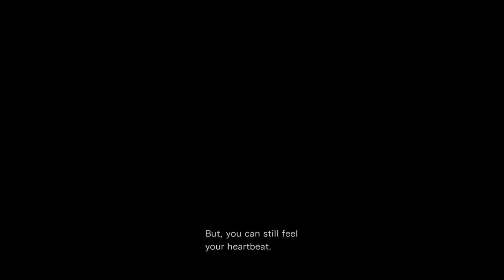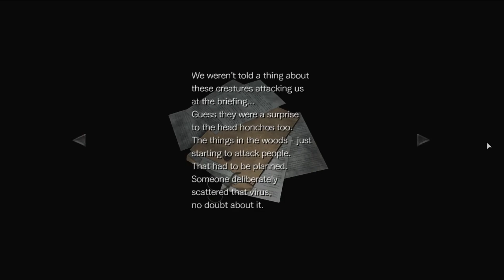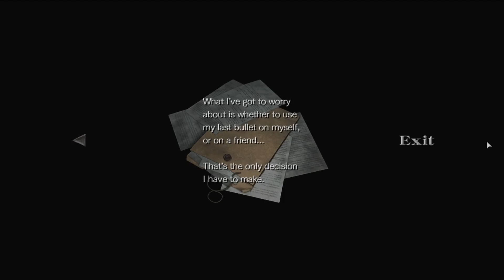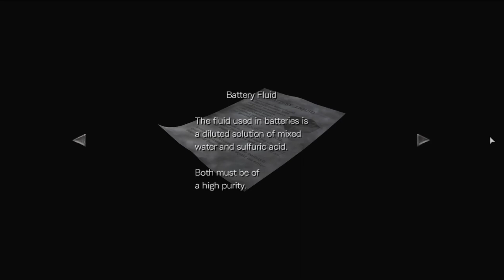Defeating The Proto Tyrant to Save Billy - Resident Evil 0 (Part 9)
Let us follow the story of S.T.A.R.S. Officer Rebecca Chambers and an escaped convict Billy Coen as they make an uneasy alliance and stumble into the prelude of events where they will be tested to their limits and their greatest fears will be realized. Faced with relentless Zombies and other horrifying creatures, together, Rebecca and Billy must survive the nightmare and expose the dark secrets of what has caused it.